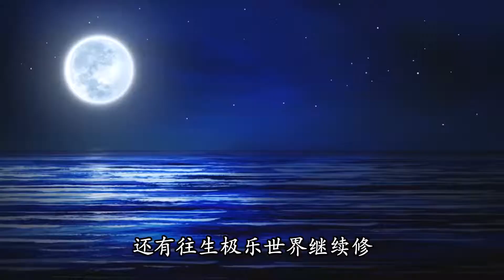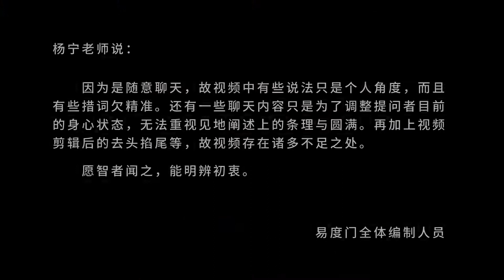在见地上不断地圆满 易度门 聊天室汇辑2019年7月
在见地上不断地圆满
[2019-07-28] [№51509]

Last update at 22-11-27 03:12:27